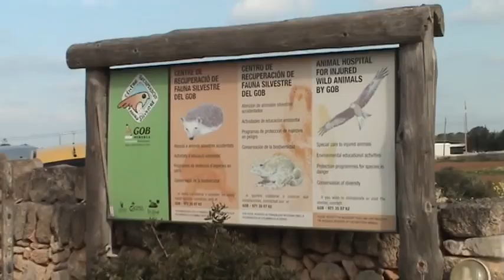Jornada de voluntariat a l'hospital d'animals